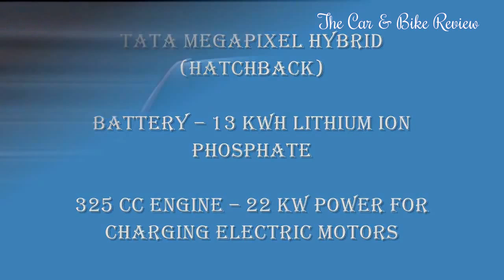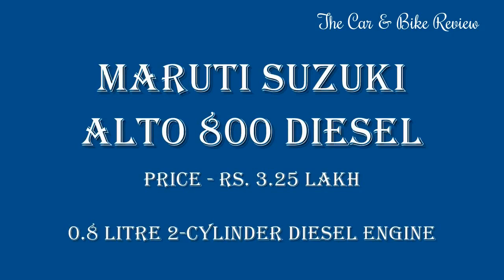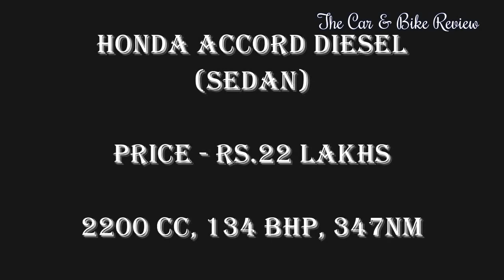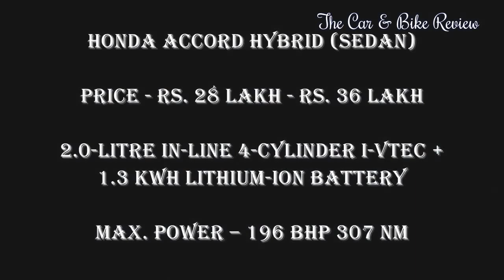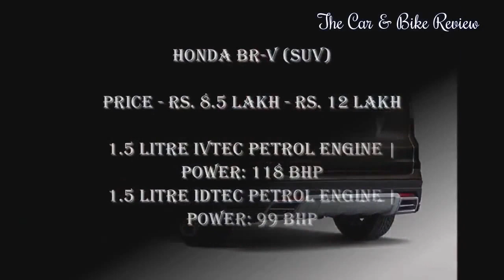All Upcoming Cars /SUVs In India in 2016